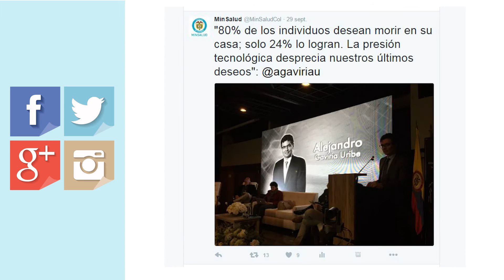Informativo Semana MinSalud 60 externo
Boletín informativo del Ministerio de Salud y Protección Social.